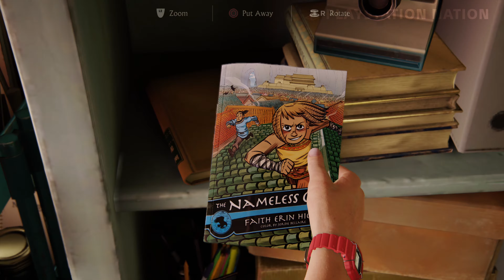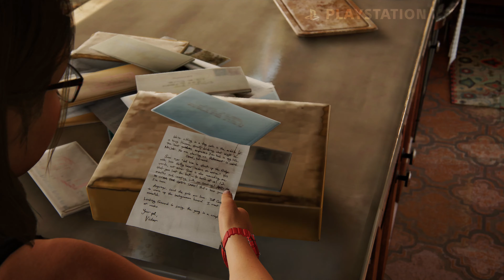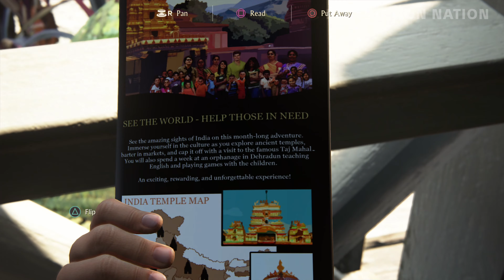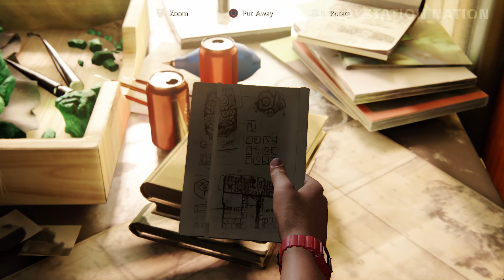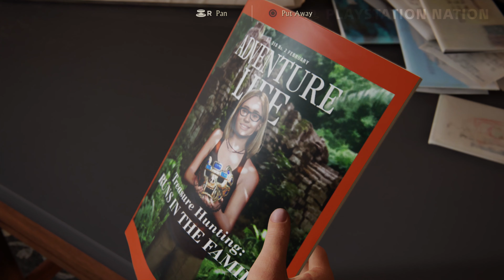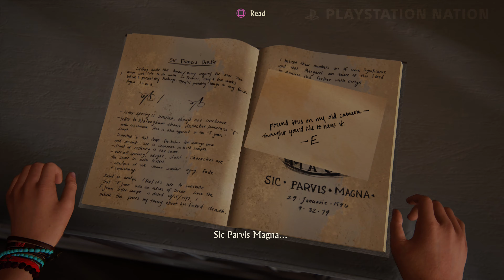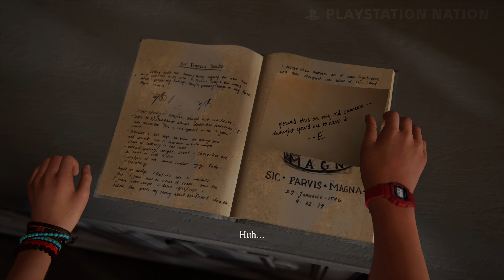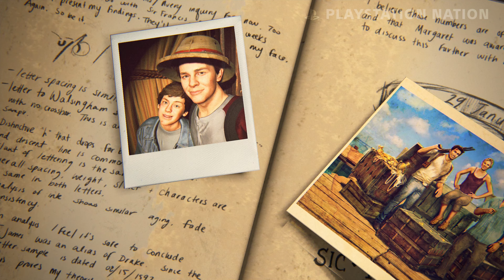UNCHARTED 4: A Thief's End - Epilogue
UNCHARTED 4: A Thief's End Walkthrough Video in 4K on Crushing Difficulty

Epilogue

Related Trophies:
● Charted! - Crushing - Complete the game in crushing mode.
● Gift of Gab - Listen to all optional conversations in game.

Game available on: Sony PlayStation 4 & Sony PlayStation 4 Pro
Video recorded on: Sony PS4 Pro

This channel is in no way tied to Sony Interactive Entertainment. The PlayStation NATION is a dedicated fan-channel keeping you up to date with all the latest news, video walkthroughs and official trailers of the most successful video games published by Sony Interactive Entertainment, including UNCHARTED, God of War, Ratchet & Clank, DEATH STRANDING, Spider-Man and many others.

ABOUT UNCHARTED 4: A THIEF'S END

Several years after his last adventure, retired fortune hunter Nathan Drake is forced back into the world of thieves. With the stakes much more personal, Drake embarks on his greatest adventure in a globe-trotting journey in pursuit of a historical conspiracy behind a fabled pirate treasure.